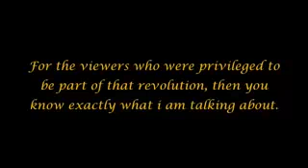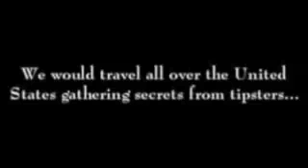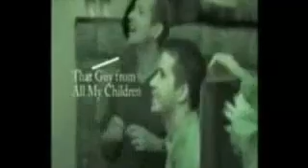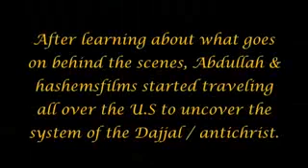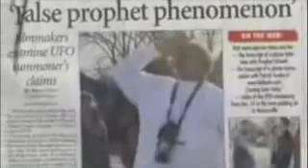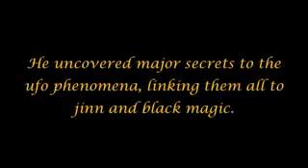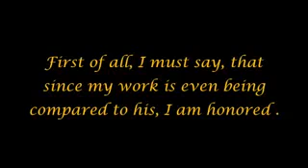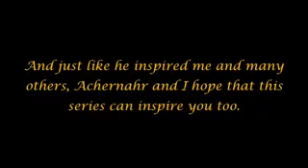Anti Christ Satanic New World Order 9/50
antichrist satanic new world order about Abdullah Hashem and hashem films 2010
devils goal to create an atheist world or worshiping hisself or other things except of the GOD (ALLAH)